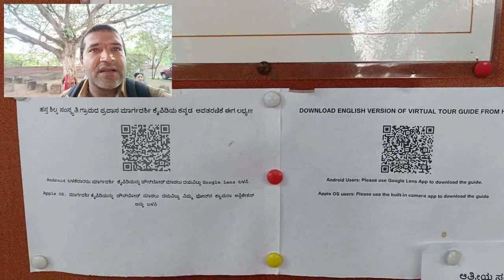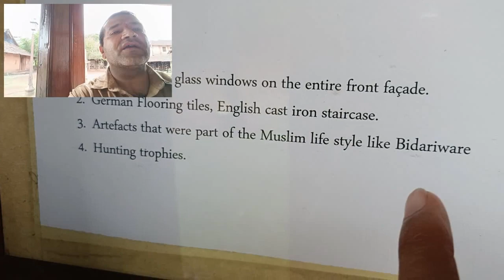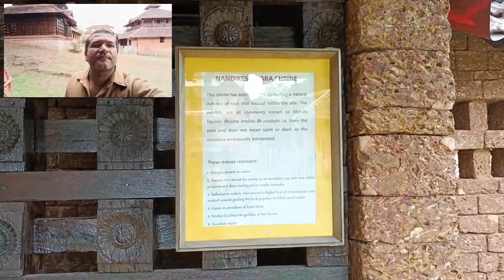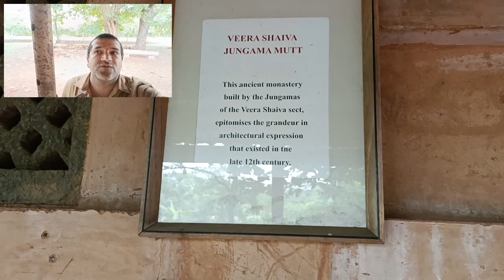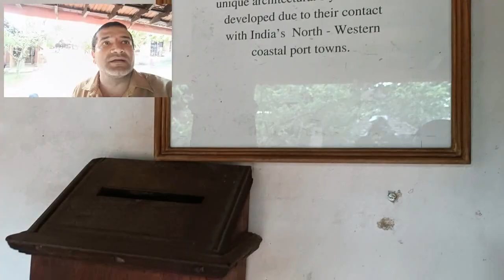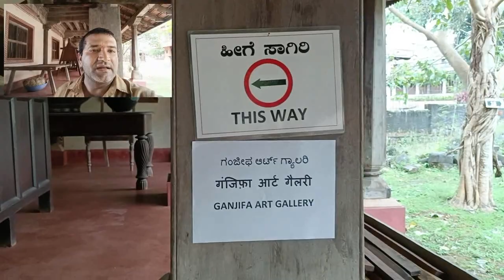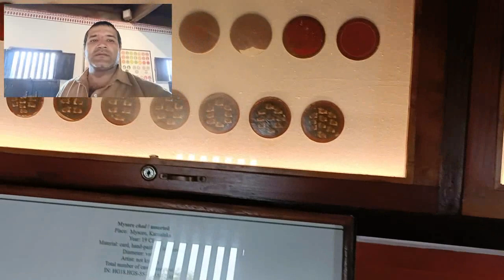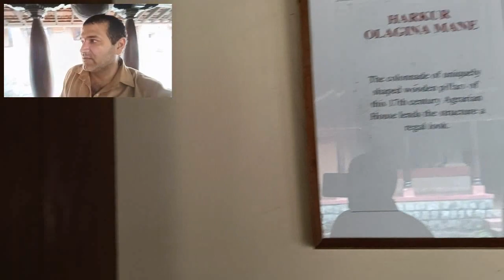HASTA SHILPA KALA KSHETRA (HERITAGE MUSEUM) UDUPI